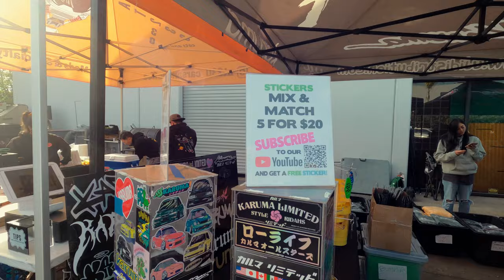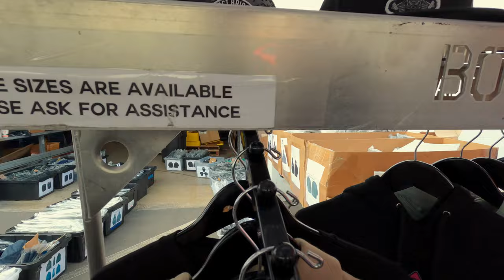Greddy Annual Food Drive + Meet // Karuma x ALOWHA (4K)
Our friends over at Greddy hosted their annual food drive / car meet and we were honored to be apart of it again this year. They raised over 4,000 lbs of food for the less fortunate and put this event on to give back to the community. Every year more and more quality builds come out to show support. Enjoy!

Film and edited by: Kekoa James
Camera S: Shavi Wijegunaratne